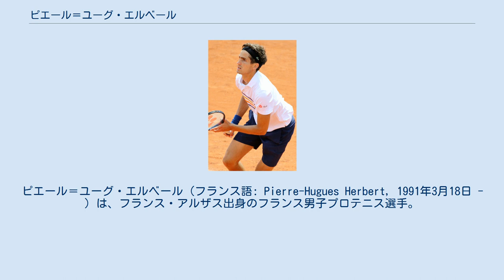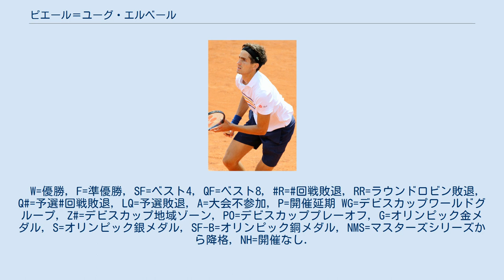ピエール＝ユーグ・エルベール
バ＝ラン県出身の人物
ピエール＝ユーグ・エルベール（フランス語: Pierre-Hugues Herbert, 1991年3月18日 - ）は、フランス・アルザス出身のフランス男子プロテニス選手。
2015年全米オープン男子ダブルス、2016年のウィンブルドン選手権男子ダブルスでニコラ・マユとペアを組んで優勝した。
ATPツアーでシングルスではまだ勝利はないが、ダブルスで21勝がある。
身長188cm。
 テニスコーチである父親の手ほどきにより3歳でテニスを始める。
2009年ウィンブルドン選手権のジュニアダブルスで準優勝。
 2014年全仏オープンでWCにて4大大会に初出場し、2014年ウィンブルドン選手権で予選を勝ち上がり本戦出場を果たした。
 2015年全豪オープンのダブルスでニコラ・マユと組み決勝進出。
シモーネ・ボレリ、ファビオ・フォニーニ組に敗れる。
2015年全米オープン男子ダブルスでも決勝に進出し、ジェイミー・マリー、ジョン・ピアーズ組に勝利し、グランドスラム初優勝。
8月のウィンストン・セーラム・オープンでシングルス初の決勝進出を果たすもケビン・アンダーソンに敗れる。
 グランドスラムではマユとのペアで2016年ウィンブルドン選手権で通算2勝目、地元の2018年全仏オープンで通算3勝目を挙げる。